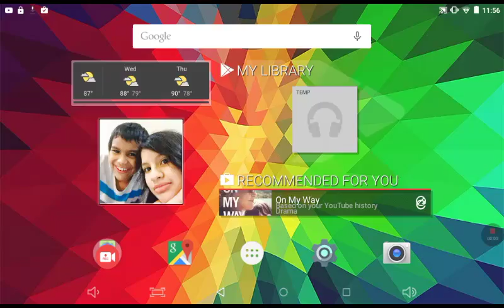Testing if this screen recorder works - my home screen